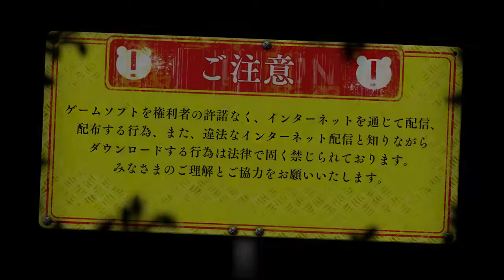Let's Play - Danganronpa V3 Demo: Breaking the Ice! (Part 1 - HD PS4) *No Commentary*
Let's start off by saying I do NOT know Japanese and I am going into this blind and I have NOT looked up other let's plays to avoid spoilers, so all I have to go on is my instincts and experience of playing other Danganronpa games. should be fun to say the least tho. lol

So anyway from what I understand we basically just explore parts of the building and meet our future "friends" and "foes" I suppose. :)

*No Commentary*

Game: Danganronpa V3 Japanese Demo (PS4)
Audio: Japanese/English
Subtitles: Japanese